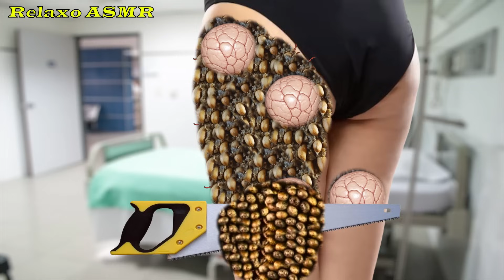ASMR ANIMATION 😲😒 | REMOVE TRYPOPHOBIA, DOG TICKS FROM INFECTED THIGH | ASMR TREATMENT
ASMR ANIMATION TREATMENT | Under-Arm Trypophobia Removal  | ASMR Animation @relaxoasmrofficial

Hi, this is Relaxo ASMR. Which is a huge motivation for me 💪I love you 💗

My Success with TubeBuddy, Join quickly via my link to get enrolled